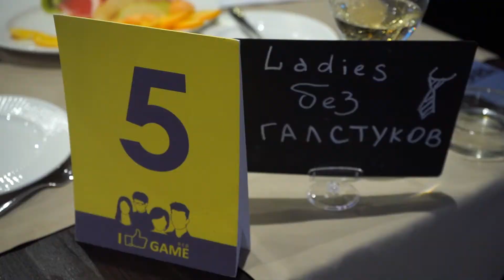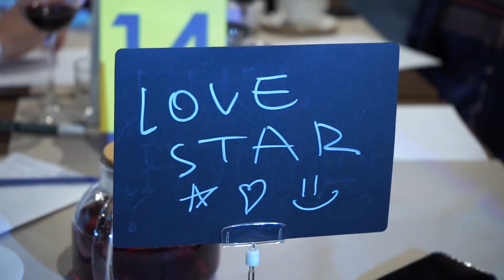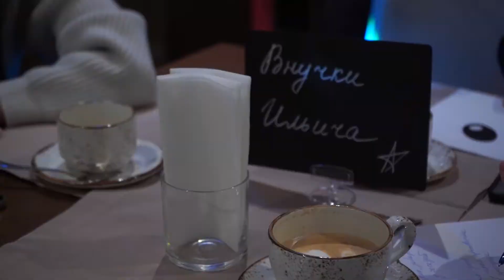День рождения Ленина. Медиарепортаж Анны Ткаченко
Что сегодняшние мы помним о вожде пролетариата?
В какие интеллектуальные игры вы играете?
И играете ли?

Ответы на эти и другие вопросы внутри))